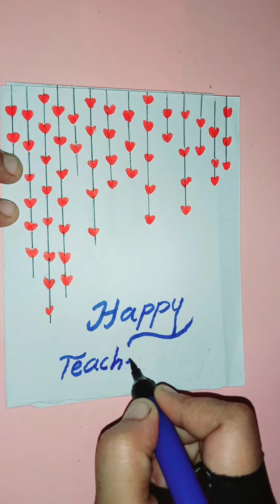Easy teachers day card| teachers day card from A4 paper| teachers day card making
Musician: LiQWYD